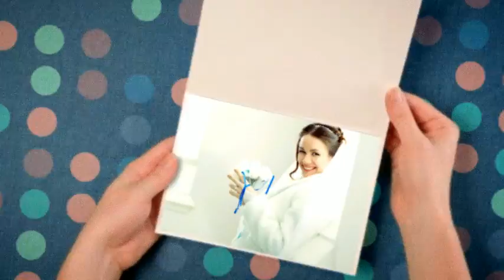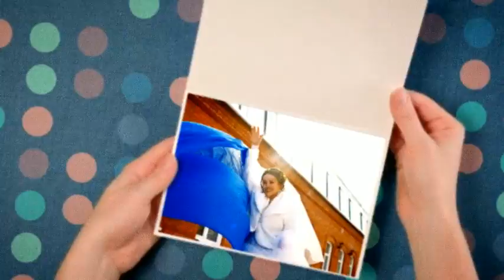Phtograph Bersanova Lidiya wedding